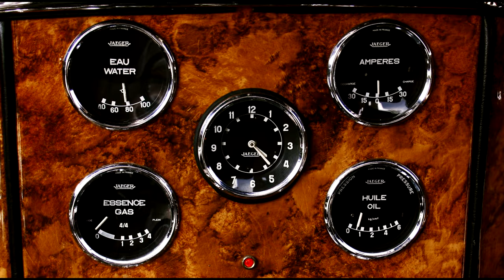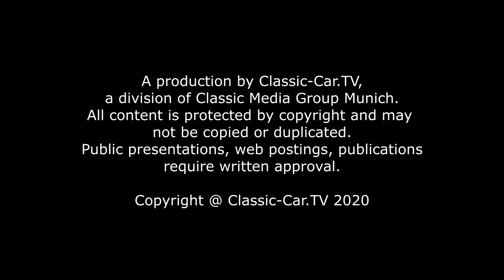Die Bier-Lasur-Malerei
In vielen historischen Fahrzeugen kam anstelle einer Holzfurnierarbeit die sogenannte Bier- Lasurmalerei zum Einsatz. Der Vorteil ist, dass bei Erdfarben keine Verbleichung eintreten kann.

Hier wird nun die Imitation eines Wurzelholz Armaturen Teils gezeigt. Nachdem das blanke Blech mit Haftgrund lackiert wurde wird eine Basisfarbe aufgetragen. Die Basisfarbe sollte die hellste Farbe sein. Das Bier als Bindemittel ist aus einem bestimmten Grund gewählt. Der Alkohol verfliegt, und zurück bleibt die gebundene Stärke, die als Bindemittel für die Farbpigmente dient. Wenn die Bierlasur getrocknet ist, sind die Pigmente fest und können später mit Klarlack überlackiert werden.